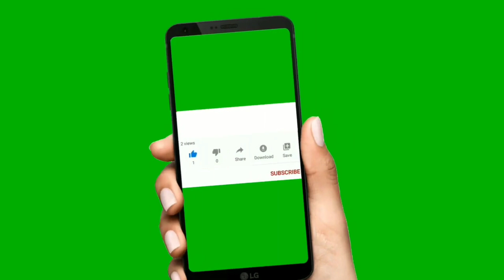মুখে স্বাদ লেগে থাকার মতো পুঁইশাক রান্না করতে চাইলে এই রেসিপিটা ট্রাই করুন /Puishak With Fish head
মুখে স্বাদ লেগে থাকার মতো পুঁইশাক রান্না করতে চাইলে এই রেসিপিটা ট্রাই করুন /Puishak With Fish head Recipe